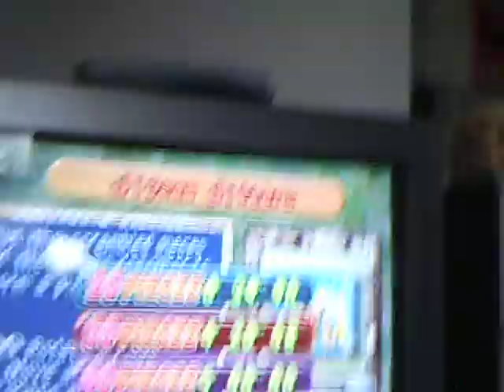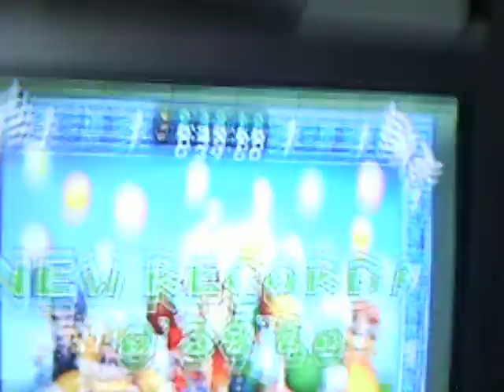mario party4 try to beat this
whatch the video try to beat the record